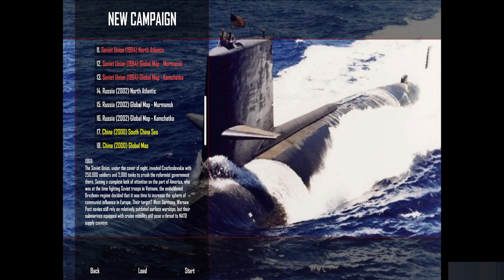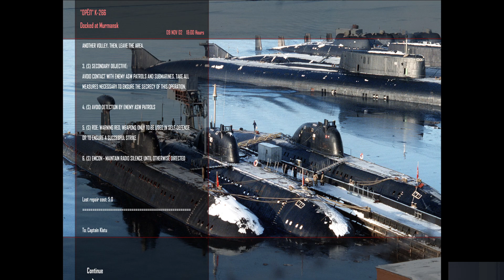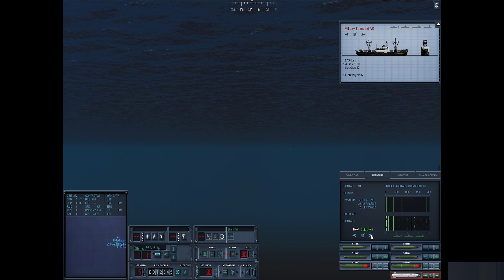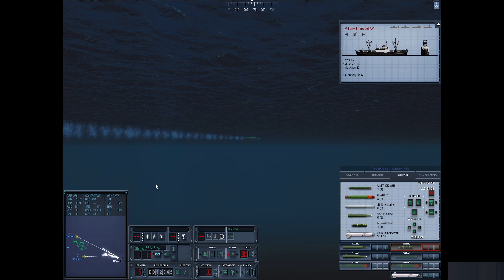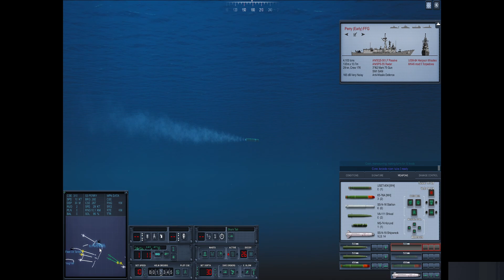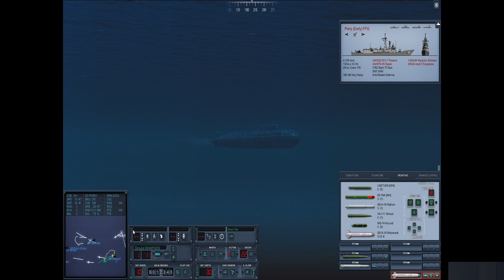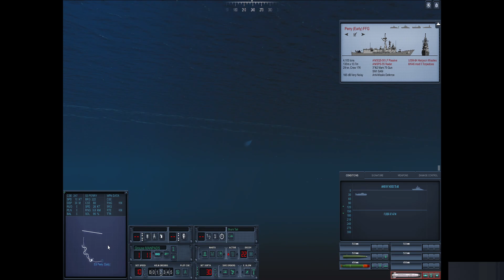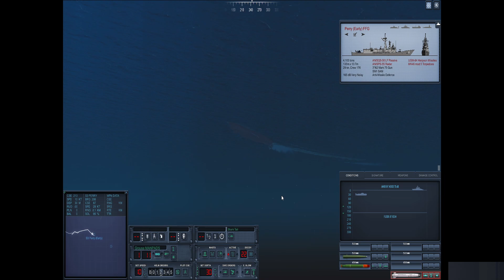Cold Waters|Epic Mode| deutsch| #07 Murmansk Kampagne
Heute mal wieder Cold Waters mit neuen Epic Mod 2.43.
Wir fangen neu an mit der Murmansk Kampagne und neuem U-Boot .
Es wird mehr geben also bleibt doch dabei.
Aktueller Preis 36,99 Euro
Publisher: Killer Fish Games